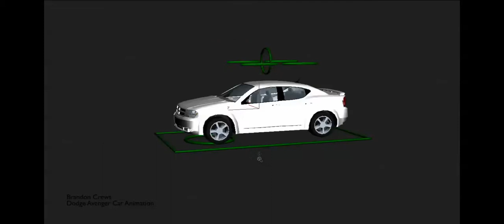Avenger Car Animation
This is an animation of a Dodge Avenger modeled and rigged in 3ds Max.